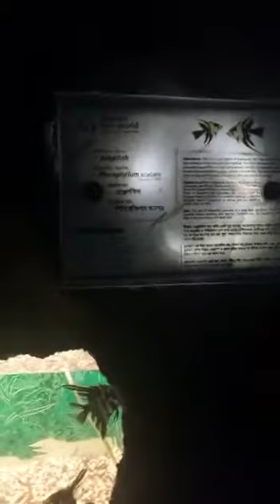19 October 2022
gold cloor fish